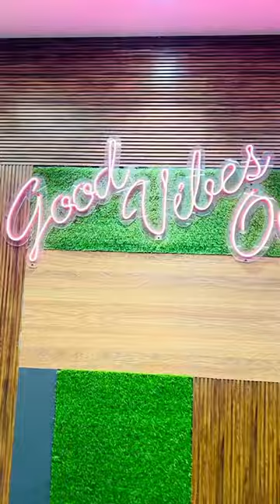promotion Location:📍 KAIROS, AJMER RESTRO|GRILLS|BAR Outfit